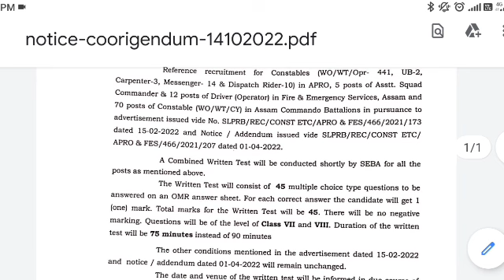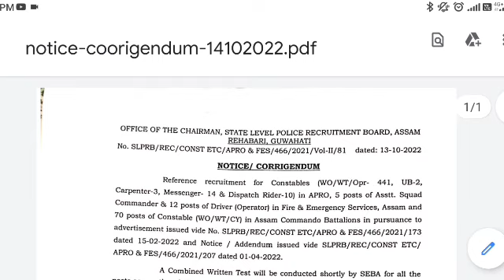🔥🔥 Assam Police New Update 2022 // Assam Police Constable New Notification 2022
1.Assam Police New Constable Vacancy 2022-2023
2.Assam Police AB UB New Recruitment 2023 in Assam
3.Assam Police AB UB New Vacancy 2023
4.How To Apply Assam Police AB UB New Vacancy 2023
5. How To apply Assam Police Commando New Vacancy
6.How Many Vacancies are in Assam Police 2023
7.Assam Police Upcoming New Vacancy 2023
8.Assam Police Constable New Vacancy 2023
9. Assam Police New Commando Vacancy 2023
10. Assam Police Constable Recruitment 2022
11. Assam Forest Department New Vacancy 2023
12. Assam Forest Recruitment 2022 in Assam
13. Assam Forest Recruitment 2022
14. Assam Forest New Recruitment Notification 2022
15. Assam Forest recruitment All Details in  Assamese
16. Assam Forest Battalion New Vacancy All Documents
17. Assam Police New Documents Details Video
18. Assam Forest Battalion New Vacancy Extra Marks
19. Assam Forest Battalion New Vacancy Physical Details
20. Assam Forest Battalion Running Details 2022